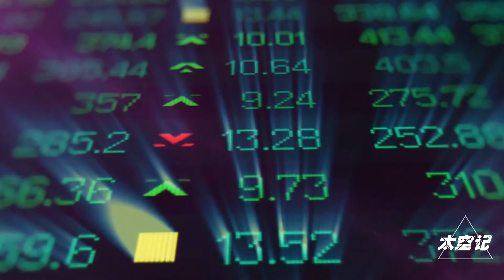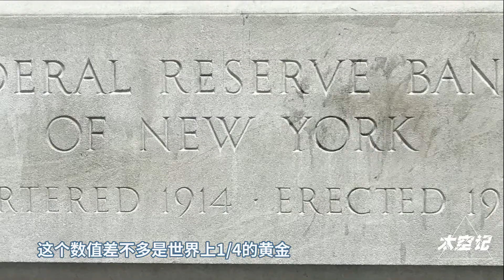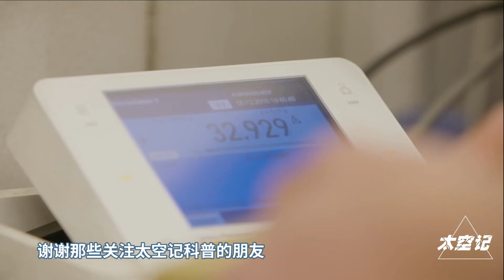为何世界各国的黄金，大多存放在美国纽约城下？中国也不例外！【太空记】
为何世界各国的黄金，大多存放在美国纽约城下？中国也不例外！